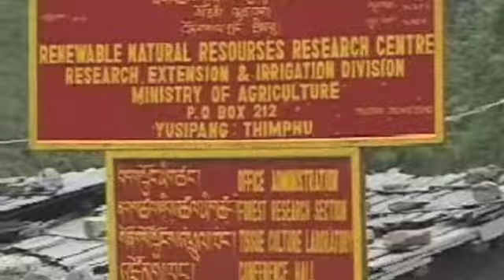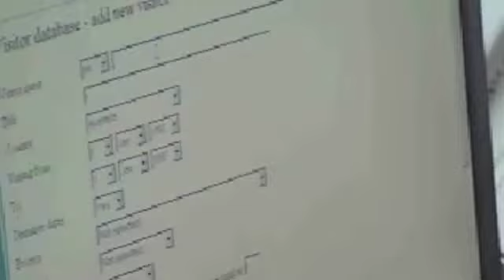Bhutan Rural Agriculture Research Centers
This is a project I managed at APDIP in 1998 which was meant to link all Bhutan's agricultural extension research centers in a data network. That day we went out to test some of the connections and we ended up eating delicious peaches.